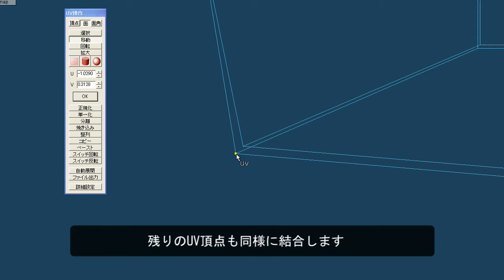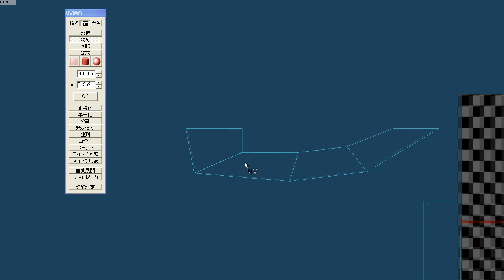小物ではじめよう！モデリング入門 第7回 サンプル02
Metasequoia講座のメイキングムービーです。